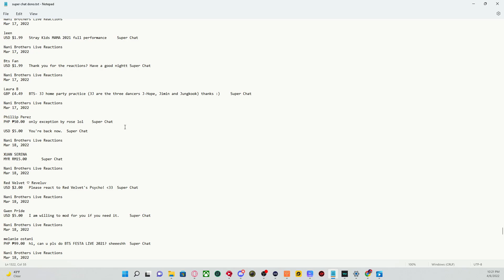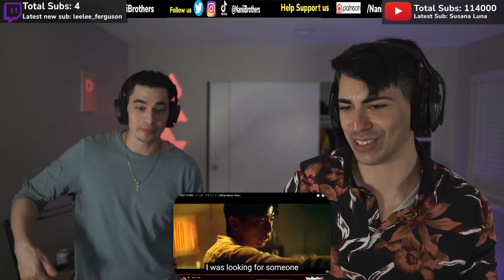MY FIRST STORY - アンダーグラウンド - Official Music Video (Reaction)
We do not in any way shape or form take credit for the music or the video in which we reacted to.